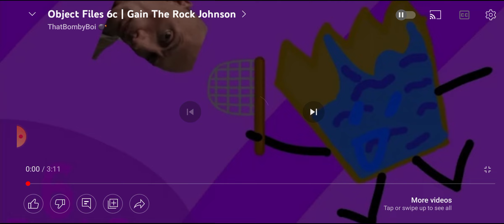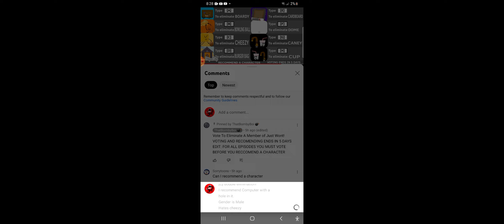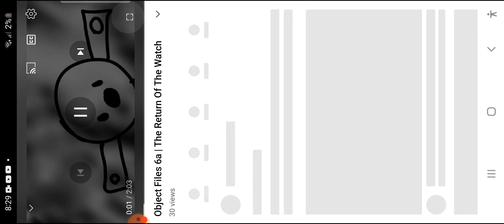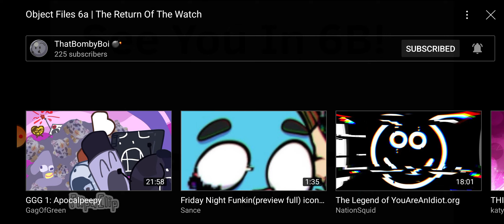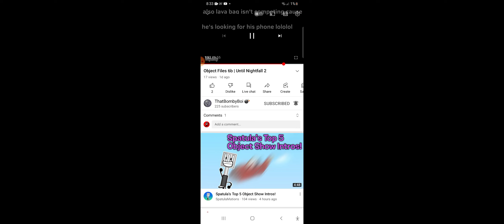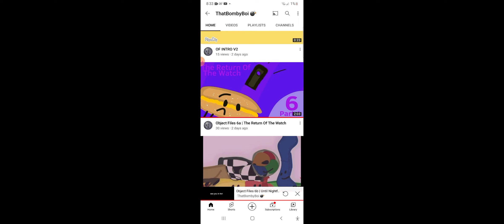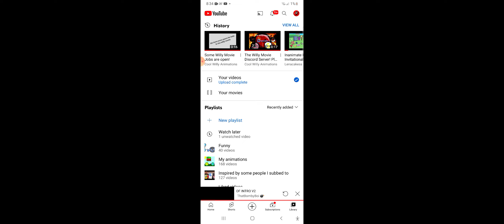Reacting to Object Files 6!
Object Files owned by @Spoonytoons5